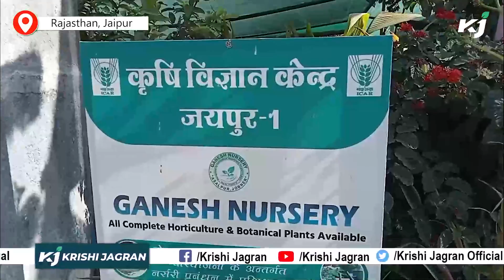लसोड़े के छाल के रेशे से रस्सी बनती है जो की नाव के छिद्र बंद करने के काम आता है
लसोड़ा पोषक तत्वों और औषधीय गुणों से भरपूर होता है। देश के कई जगहों पर इसे गोंदी और निसोरा भी कहा जाता है।